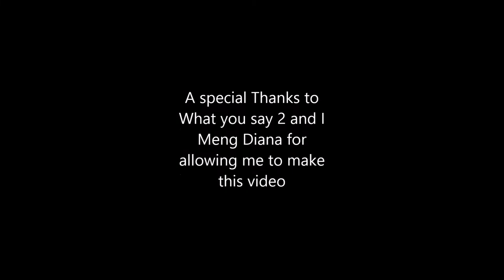Diana one shots 012